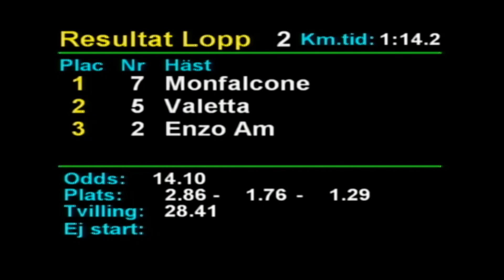Lopp 2 Årjäng 2020-06-19 Resultat